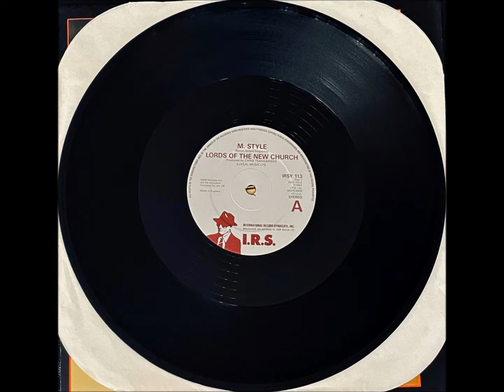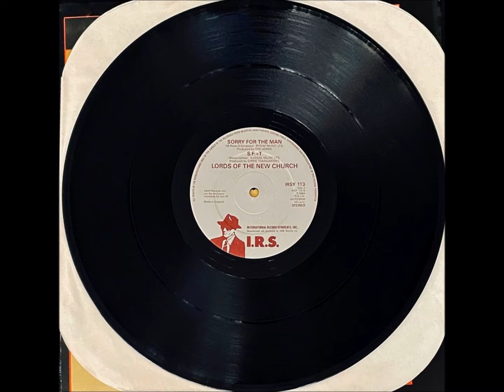The Lords Of The New Church - "M"-Style + 2 - full 12" single 1984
The Lords Of The New Church - "M"-Style + 2 - 12" single - I.R.S. Records (IRSY 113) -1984

Stiv Bator vocals + Brian James guitar + Dave Tregunna bass + Nicky Turner drums

Tracklist
1- "M"-Style
2- Sorry For The Man
3- S.F.&T.